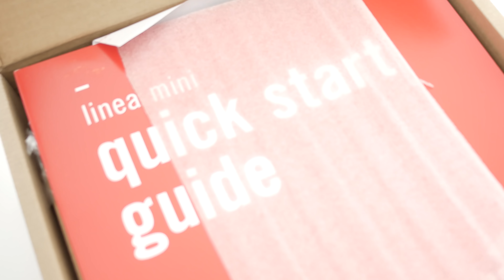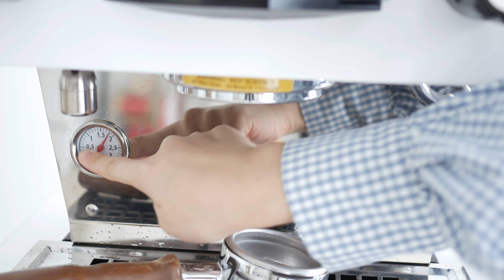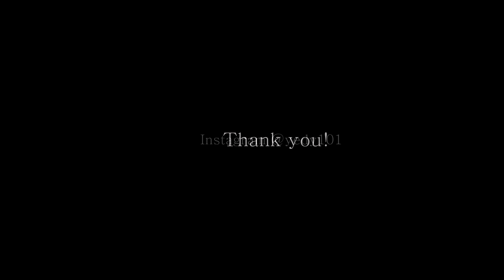라마르조꼬 리네아 미니 / LAMARZOCCO Linea Mini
내돈내산 라마 후기임돠.,
실사용 약 한달반 되었는데 아직까지 느껴진 단점은 "가격"밖에 엄꾸요,.
업소용머신을 사용하시다가 사용하시면 별 기대는 없으실 것 같지만
저처럼 가정용 머신만 사용하시다가 요거 사용해보시면
매우 드라마틱 하실것같아요!

라떼아트 영상 한번올릴때마다 10번은 촬영하는데
드디어 노고가 담긴 영상물.,(?) ㅠ_ㅠ
홈카페러 화이팅,,,☆ 모두덜 즐거운 주말 되세오.,☆